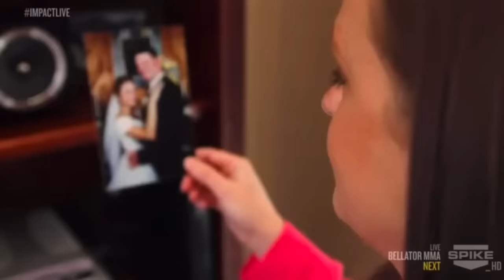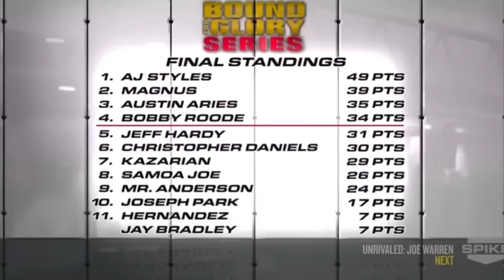AJ STYLES THE LONE WOLF - WAS IT ANY GOOD?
Today it's the third video in my new series Was it any good. Where we take a look back at all aspects of a wrestlers time in the company with the intent to find out was it any good? Today it’s the Aj Styles No One character. This ran in 2013 just before he left TNA for good. This was a drastic change in his character so was it any good?